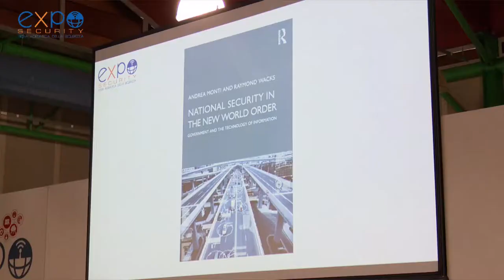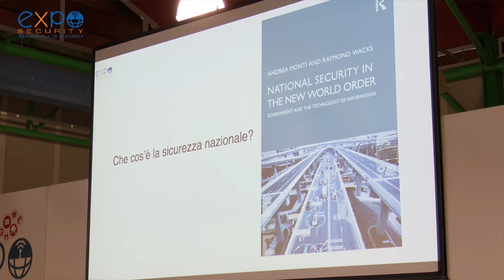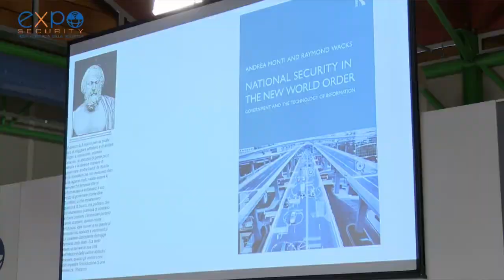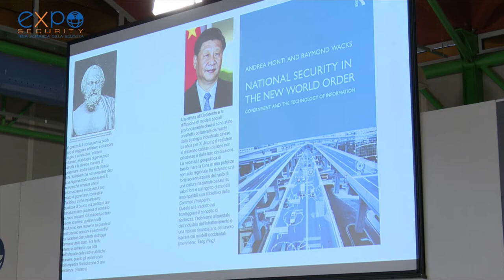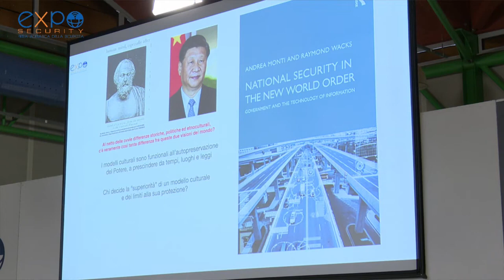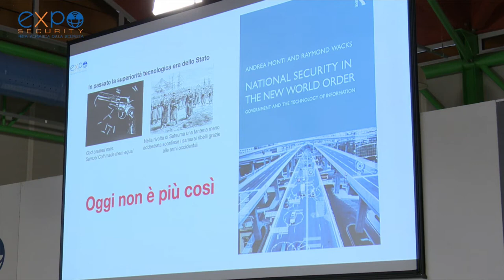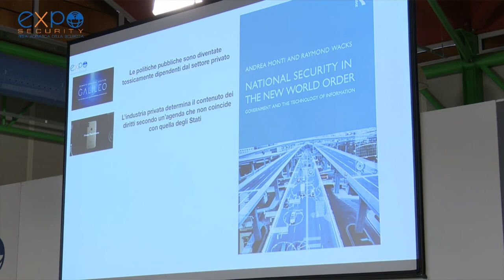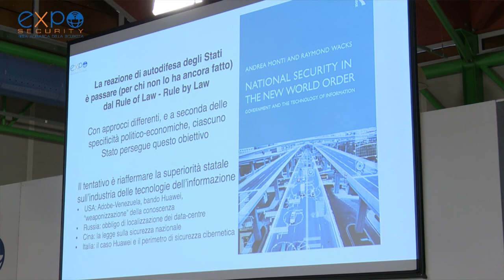National Security in the New World Order (Routledge 2022)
Presentazione del libro National Security in the New World Order nel corso del Cybersecurity Forum 2022